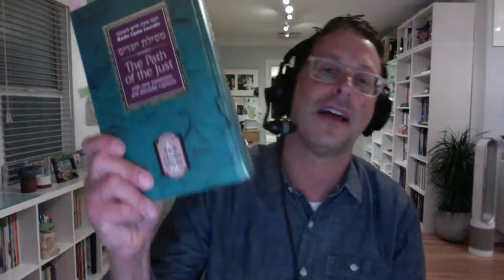Saul Blinkoff Live @ the Light of Infinite Festival!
You can view this and the other 40+ sessions in full on the Light of Infinite Festival

This was the first Torah/Kabbalah Festival of its kind and featured some of your favorite souls including;

Rabbi Harry Rozenberg in conversation with Rohan Marley (about his father, Bob Marley’s music legacy and its connection to the Torah), Chaim Kramer (Breslov Research Institute), Mendel Kalmenson (Positivity Bias) in conversation with Erran Baron Cohen (Zohar), Gedale Fenster (Breslov Center).

+ a star-studded line up including;

About the festival: “The Light of Infinite Fest is a first of its kind live-stream festival featuring authors, speakers, healers, musicians and some of the most innovative minds in spiritual self-growth and healing.

The Festival, which will take place on May 31st, boasts 2 interactive rooms on an exclusive virtual platform allowing festival goers to jump from room to room attending live talks, sessions, and musical performances.

Produced by Erez '@diwon' Safar, who acts as Your Spiritual DJ, and whose first live-stream festival, Lo-Freq Fest, was featured in Billboard, and whose @DontBlockYourBlessings festivals featured over 100+ world-wide presenters with 45,000+ attendees/ viewers.

The goal of the Light of Infinite Festival is to foster creative and collaborative bridge-building while transporting thought leaders through light and love to a world in need of healing.”

Follow @theLightofInfinite on ig